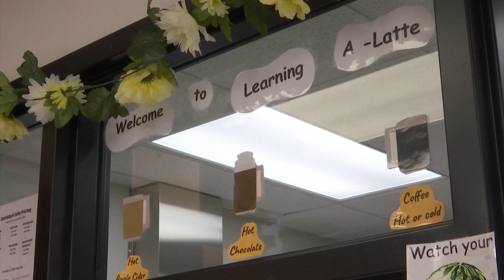Bismarck school's Learning A-Latte coffee shop